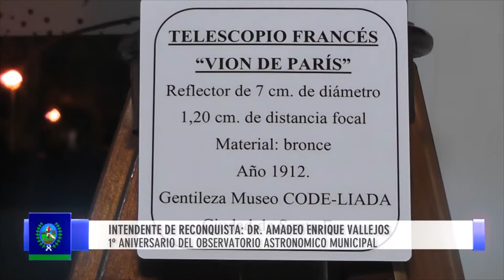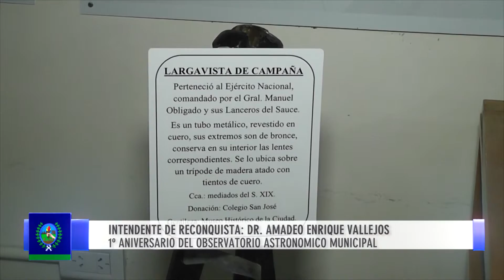0290 DR AMADEO ENRIQUE VALLEJOS 1º ANIVERSARIO DEL OBSERVATORIO ASTRONOMICO MUNICIPAL